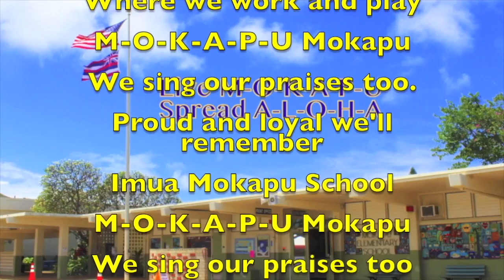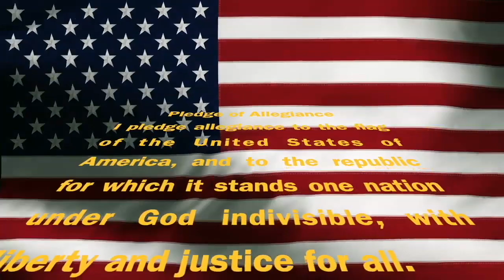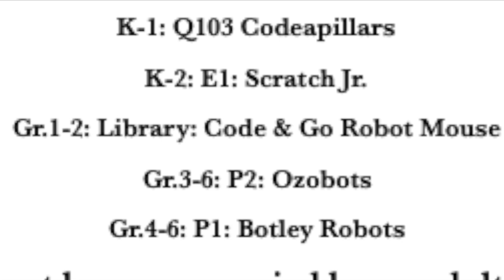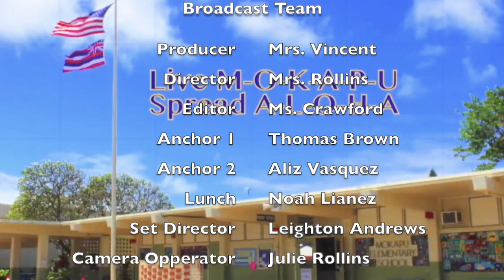Tuesday, December 10, 2019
This video is about Tuesday, December 10, 2019